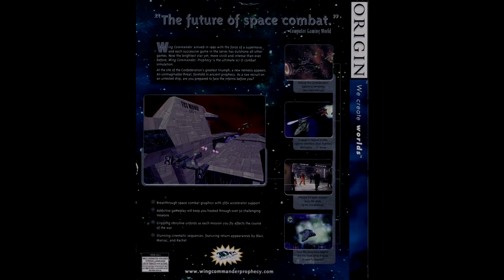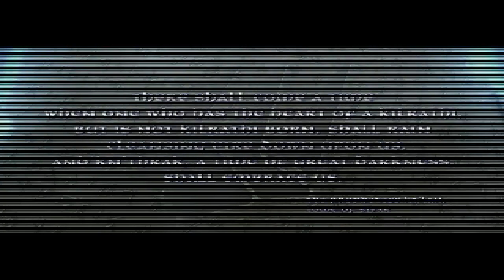Wing Commander: Prophecy (1997, Windows) 1/7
Following the Border Worlds conflict of Wing Commander IV, the galaxy is once more at peace. Colonel Christopher Blair, hero of the Confederation has transferred into the Naval Forces. Blair helps design the TCS Midway, a state-of-the-art multi-role carrier that will help keep order during the Confederation's new peacetime. The luxury of peace allows Confed to retire many older pilots and assign younger pilots to piloting roles. Lance Casey and his friend Max "Maestro" Garrett are two such pilots, fresh from the academy, transferred aboard the TCS Midway along with several others for its maiden voyage along the borders of Confed Space. But soon into the mission, the Midway intercepts a distress call from the Kilrathi, the remains of a race of cat-like warriors who lost the war with the Confederation...

00. Game Opening

H'REKKAH SYSTEM
01. Crew Talk + Mission Briefing: Kilrathi Distress Call (08:55)
02. Crew Talk + Mission Briefing: Black Widow Rescue (27:21)
03. Crew Talk + Mission Briefing: Sweep and Rendezvous (38:39)
04. Crew Talk + Mission Briefing: Wasp Intercept (51:10)
05. Crew Talk (58:37)

System:
i7 6700k @ 4.0GHz
GTX970 OC
16G Ram
500GB SSD

Thrustmaster T.16000m
Naturalpoint TrackIR5